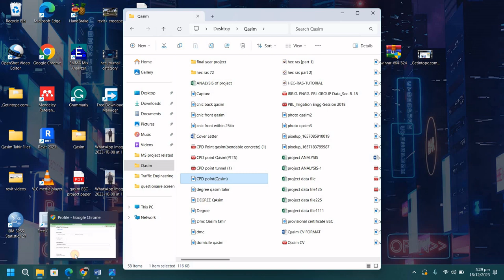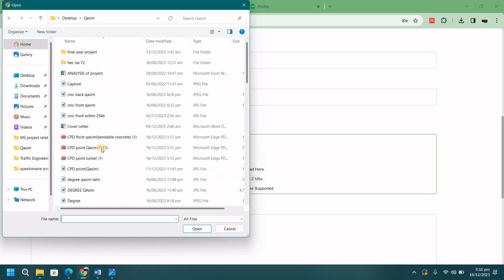How to add CPD points In PEC engineers Profile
The CPD programs include additional qualifications, professional skills, relevant management and communication skills acquired through additional training and experience. These aspects are grouped into the following four different categories of training, namely
Higher education
On-Job/ Work-based learning
Developmental activities
Individual activities